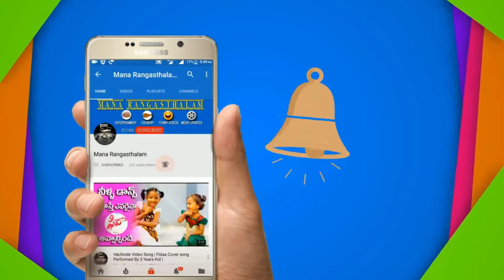బాబు వచ్చాడు జాబ్ పోయింది.. | Who Is Our Next CM ? | AP Politics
Who Is Our Next CM ? | AP Politics whoisnextapcm#2019#